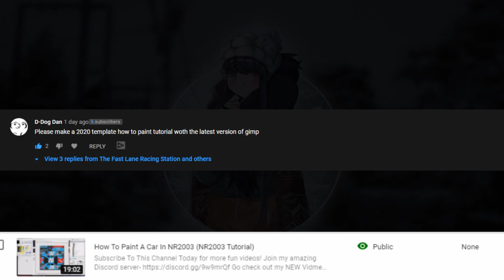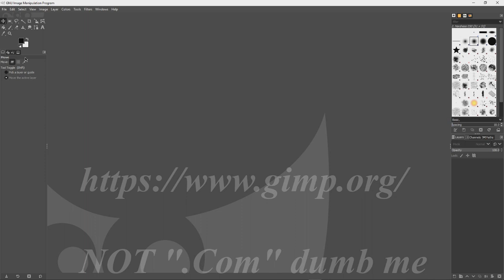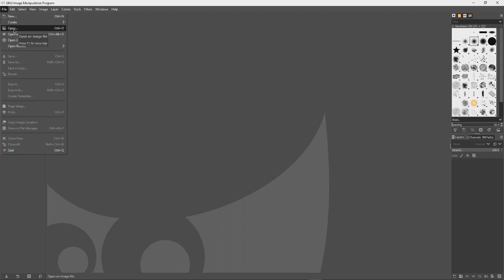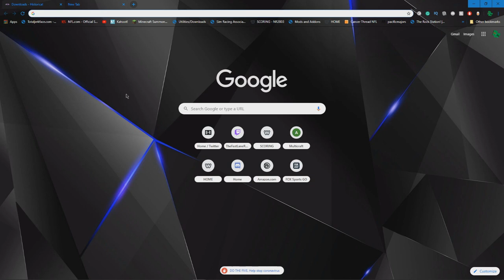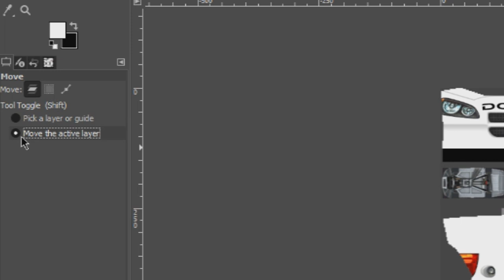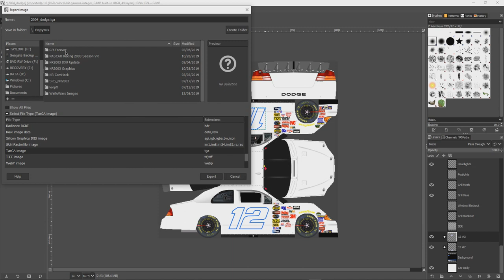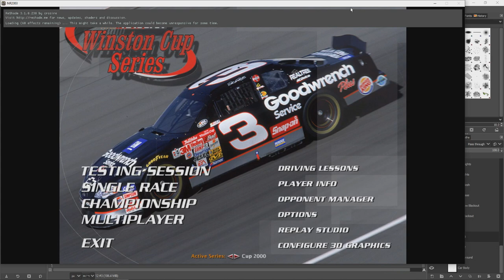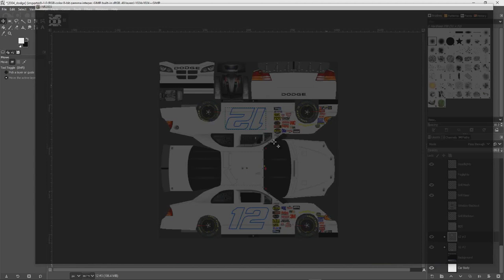How to Paint a car in NR2003 (Updated 2020)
Have Fun Watching and check out some of my other links

-Taylor Frey